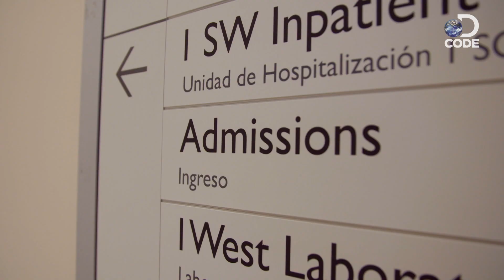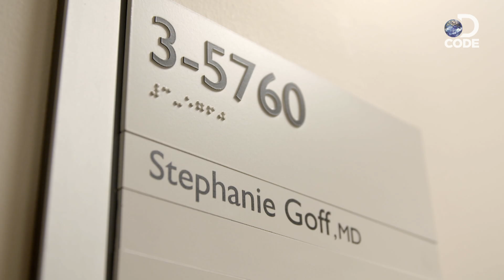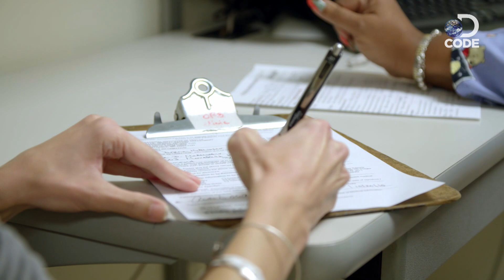First In Human EP1 (5/6) | Disruption to Cancer Treatment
5 years of remission, Anita McAllister Metastatic Melanoma's is back. Now, she turns to Building 10 in hope to be cured using immunology.